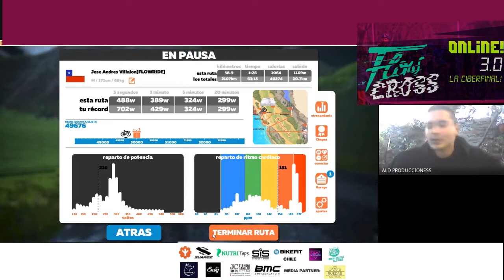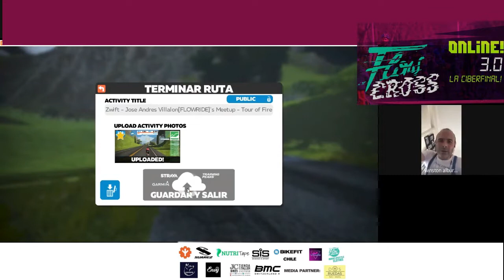FLOWCROSS 3.0 Online - Largada Hombres Zwift xFLOWRIDE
El club Flowride a través del juego ZWIFT realizó la tercera versión de su carrera virtual FLOWCROSS incluyendo la participación del head coach Cocó, y la Animación de ADL.

Les compartimos los mejores momentos de la carrera de los hombres, quienes realizaron una Cronoescalada en el “Alpe du Zwift"

La carrera iniciaba con una salida controlada hasta el KM 13 donde comienza la subida al “Alpe du Zwift” y se controlarán los tiempos.

Segmento Strava para los resultados “Alpe du Zwift (Zwift Insider verified)”